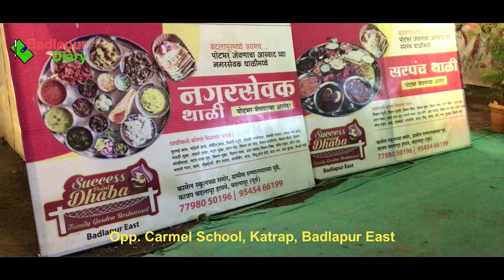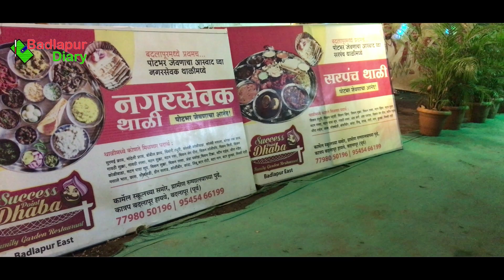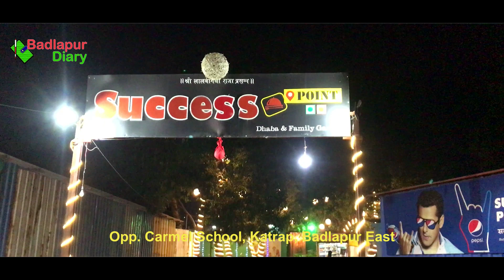Success Point Dhaba & Family Restaurant | Sarpanch Thali | Nagarsevak Thali | Biggest Non-veg Thali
Badlapur Diary
Opposite- Carmel School
Badlapur (E) 421503

We have our own application too Which is available on Play Store